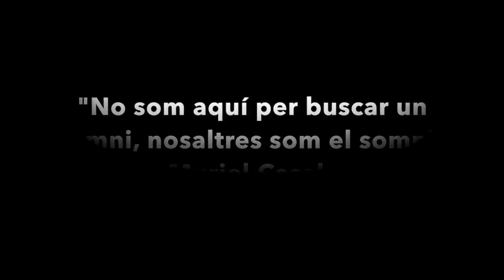Gràcies Muriel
El 9 de juliol del 2015 la Muriel Casals ens va acompanyar a la Sala Oval del MNAC, recitant el poema del Josep "Dins les venes el mar" Sempre disposada a col·laborar, i mai tenia un no per resposta. Gràcies Muriel pel teu coratge, la teva lluita i el teu gran cor.

DINS LES VENES, EL MAR

Com si fos un gran ocell
voldria jo volar
damunt el mar immens
cel blau enllà, enllà.

Voldria no fer-me gran
i ser, amb tu, petit encara
voldria estimar aquest moment
i aquesta mica de vent
i els teus ulls transparents,
miralls de lluna i enyorança.
si tu i jo fóssim infants
plens encara del ritme de la dansa
no hauríem après a contar els morts
i jugaríem a estimar-nos.

voldria jo volar
blau cel dins dels teus ulls
                                                     (Josep Fortuny)